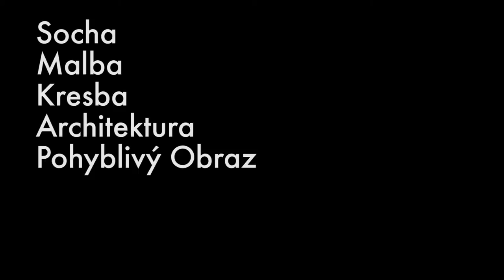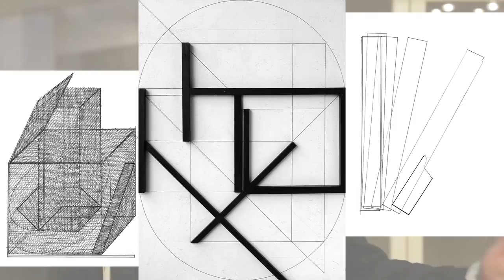GRAND OPENING NÁRODNÍ GALERIE V PRAZE - 19/2/2015 - 19:00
Národní galerie v Praze představuje novou výstavní dramaturgii. Sezonu zahajujeme 19. února 2015 od 19 hodin ve Veletržním paláci celkem pěti výstavami a expozicemi. Vstup volný. Těšíme se na vás.

Otevíráme:
| Kokoschka a Praha / and Prague
| Stanislav Kolíbal. Kresba za kresbou / Drawing by Drawing
| Martin Hejl & Coll. 2 x 100 mil. m²
| Ateliér Sekal / Sekal Studio
| Jak je důležité býti v (pohyblivém) obraze / The Importance of Being a (Moving) Image